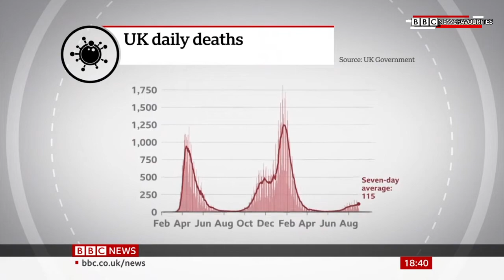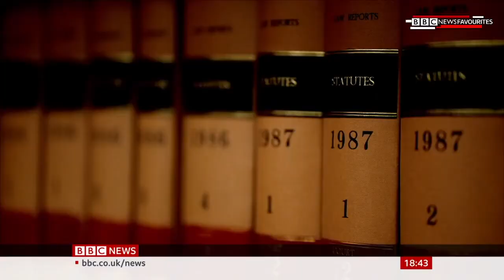BBC News: Bank Holiday Evening (30th August 2021)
Newscaster: Mishal Husain

The BBC showed a 27 second countdown of the "BBC News Countdown 90 Second Day 2019-21".